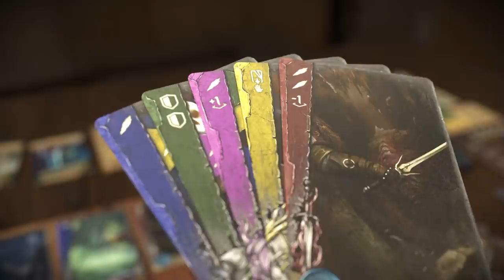Wiedźmin: Stary Świat - trailer gry